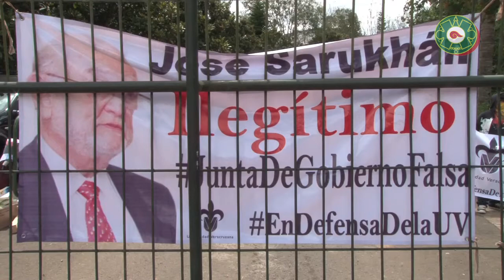No dejaron al Rector rendir su informe en la USBI